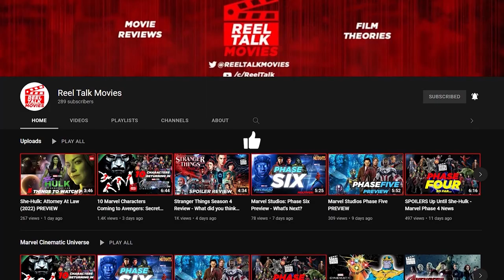House of the Dragon Episode 6: Recap & Review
The latest episode from HBO new hit series House Of The Dragon revealed many clues on where the fighting between both factions will be about. Viserys is holding out to maintain peace in his realm. Queen Alicent plots with Larys Strong on how to force Princess Rhaenyra out of King's Landing. Criston Cole and Harwin Strong go at it. And Prince Daemon and his new wife are expecting to expand their family overseas at Pentos. So much to recap and review through this episode and 10 year time jump alone.